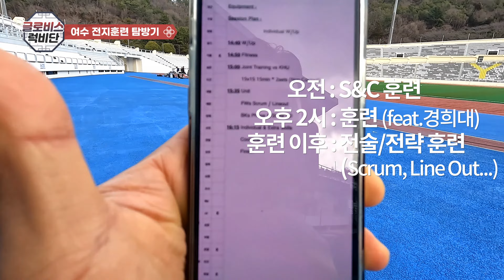[GLOVIS+] 현대글로비스 럭비단 - 여수 전지훈련 브이로그 (4K)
현대글로비스 럭비단의 여수 동계전지훈련!
웹진 담당자가 직접 가봤습니다.